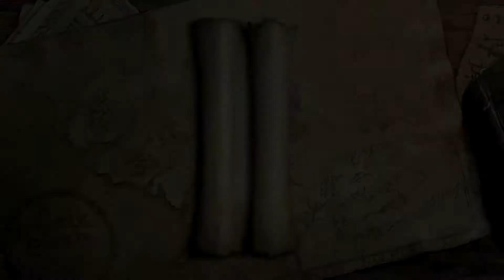LEGO Der Herr der Ringe #06 - Amon Hen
LEGO Der Herr der Ringe

Genre: Action-Adventure, action role-playing
Developer: Traveller's Tales
Publisher(s): Warner Bro's Interactive Entertainment
Release Date: 2012